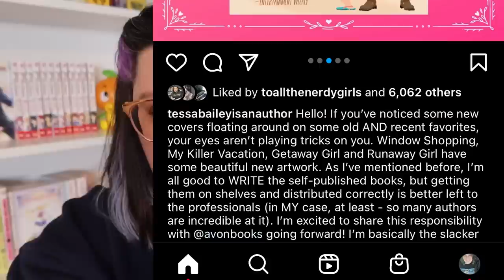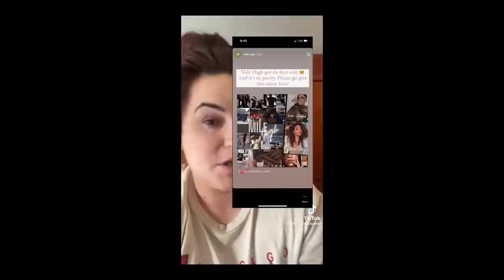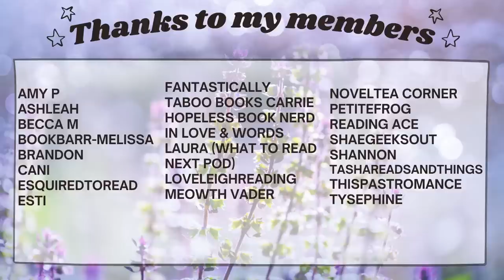Faked Deaths, Bad Event Organizers, Authors Acting Up | Romancelandia January 2023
This months romancelandia felt like months worth of things happening. We cover the faked death, events changing names to hide from allegations, badly behaved authors and more.

♥MY EREADERS♥
Pop Socket
Gooseneck holder

Isabel Wright
2441-Q Old Fort Pkwy # 202

♥Filming Equipment♥
Canon G7 X Mark III
Camera Exentsion (Cold shoe)
Ring Light

Intro 00:00
CW: Suicide Susan Meachan 00:54
Harper Collin Strike Update  + Tessa Bailey 03:03
Coho Coloring Book 05:48
Conservative/Liberal Romance 07:17
Divinity Ball aka Land of Dreams Ball 08:59
Red Pheonix 11:03
Liz Tomforde 12:51
Arcs 17:02
CW: Cancer - Grace Draven and Lorelei Brown 19:40
Outro 21:26